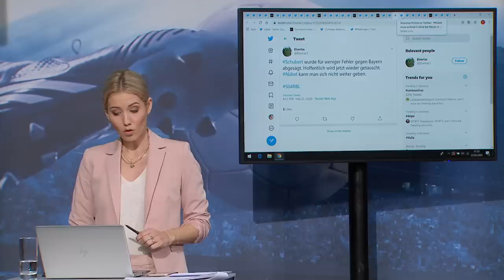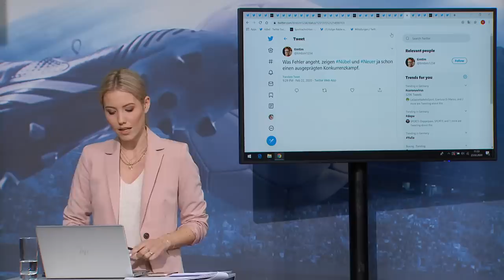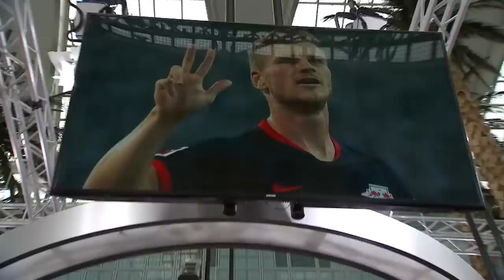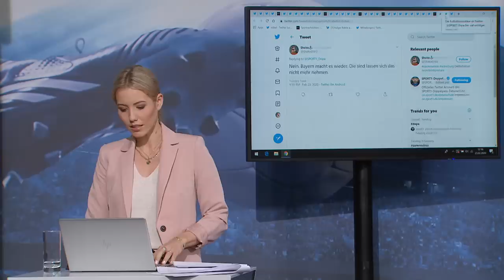Der CHECK24 Doppelpass mit Veh und Zorniger | SPORT1 - CHECK24 Doppelpass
Der CHECK24 Doppelpass vom 23. Februar mit Stuttgarts Meistertrainer von 2007, Armin Veh, und dem ehemaligen RB-Coach Alexander Zorniger.